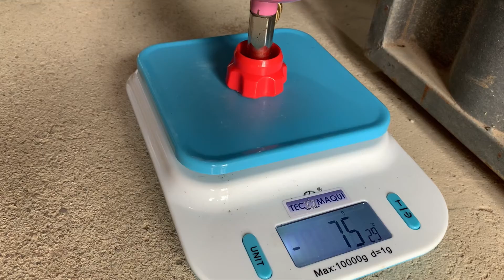Geladeira Esmaltec sem gelar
Geladeira Esmaltec funciona e congela o filtro. Serviço para profissionais . Sempre desliga da tomada,risco de morte.